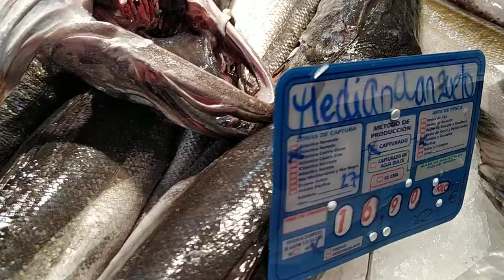14 de enero de 2020